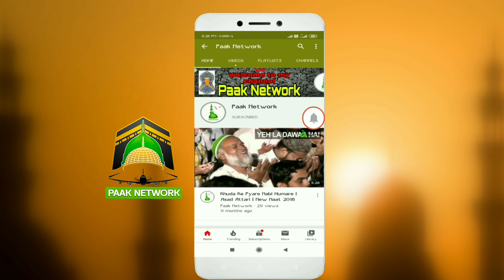Ai Nabi Sallu Alaih ✓ || Shahbaz o Gulfam || Beautiful Naat Sharif ♥️ || 2020